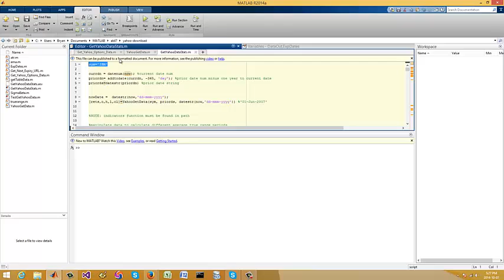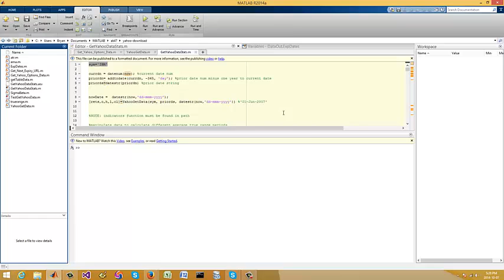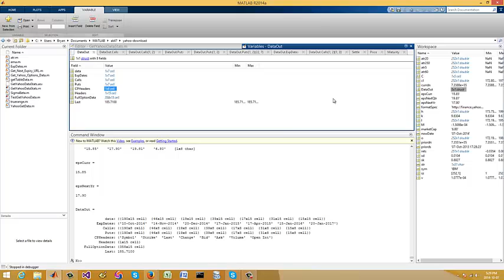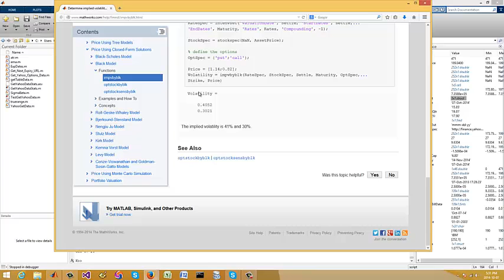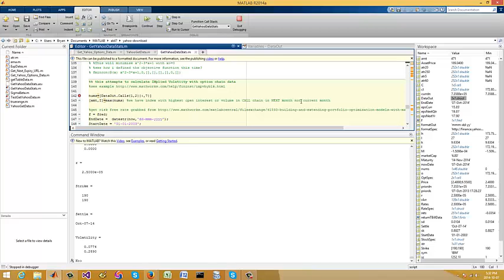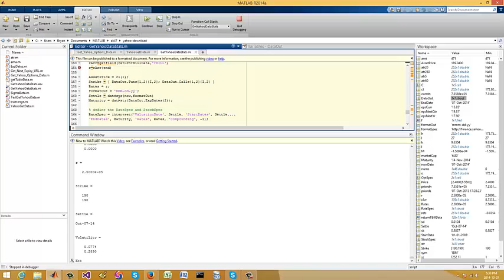Hooray I can finally get implied volatility from Yahoo Finance through Matlab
Not an easy calculation but it be used to] forescast many thing